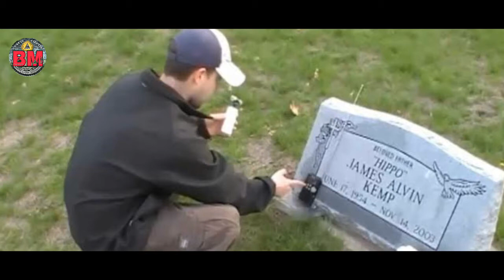भूतो की ऐसी बातें जो आप नहीं जानते ।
Bhooton Ki Aesi Baate Jo Aap Nahi Jante Honge.

Hey Dosto Agar Aap Ko Ye Wali Video Pasand Aati Hai Toh Like Jaroor Se Kar Dena.

Article 19 of the ICCPR states that "everyone shall have the right to hold opinions without interference" and "everyone shall have the right to freedom of expression; this right shall include freedom to seek, receive and impart information and ideas of all kinds, regardlessof frontiers, either orally, in writing or in print, in the form of art, or through any other media of his choice".

NOTE-: THIS VIDEO IN I USING ALL THE IMAGES,VIDEOS,MUSIC ARE I AM NOT A OWNER. REASPECTED OWNER THIS MATERIAL THANK YOU.